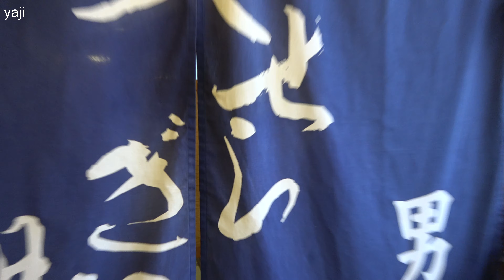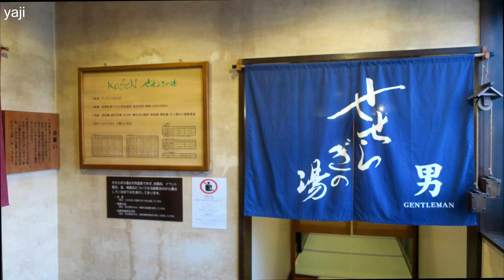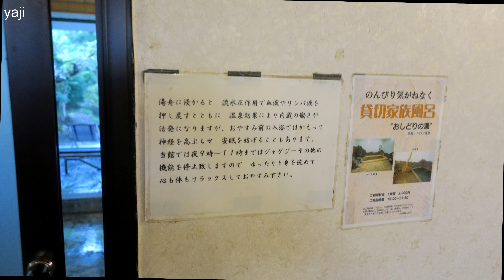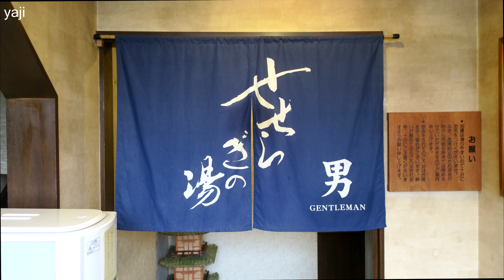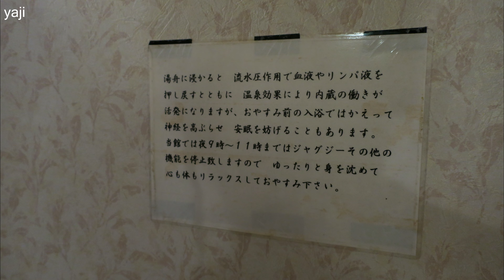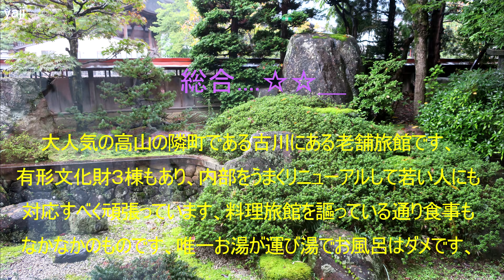Yajiさんの温泉ひとり旅 飛騨古川桃源郷温泉 八ッ三館 ② 大浴場 2ヶ所・貸切湯・夕朝食 【Hida Togenkyo Spa.Yatsusan-kan, Dinner ＆ Breakfast】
八ッ三館の続きです、
大浴場は男女の２ケ所在りまして、前日と翌朝で入れ替えになっているので両方に入浴可能です、貸し切り湯も２ケ所在りますが、片方だけ入浴出来ました、
説明板によると大浴場のメインの浴槽のみ温泉で露天風呂などその他の浴槽は井戸水使用となっています、その温泉も５Kmほど離れた桃源郷温泉からの運び湯を循環加熱している様で温泉感はほぼ無いですね、
といった所でこんな良い旅館がお湯で評価を落とすのであれば無い方が良いのになという思いもしますが、それでは来なかったしなぁ、と色々考えますね、
食事は専用の個室で頂くのですが食事処に行く通路から既に凝った仕掛けがあり期待も膨らみます、実はこちらは料理旅館を表に出しているのでやはり最も自信のある所でもあったのでしょうが質・量ともに期待通りで大変美味しく頂きました。

District  Hida
Prefecture Gifu
City  　　Hida
Ryokan  Yatsusan-kan